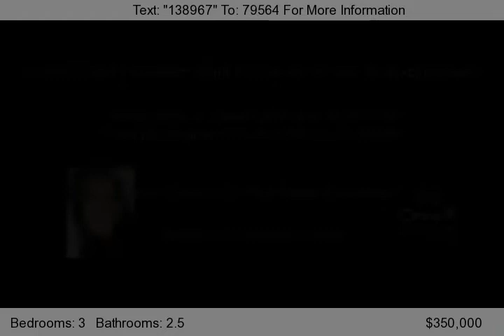8150 Buckingham Rd., Fort Myers, FL 33905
Listing price may not be sufficient to pay the total costs of all liens and cost of sale, and sale of property at full listing price may require approval of seller's lender&#40;s&#41;. &quot;SHORT SALE&quot; GORGEOUS Custom Built Home on 10 acres in Buckingham. 3 Bd/2.5 Bath 2/Car Garage Pool Home with Office and Game/Guest Rm. Huge Gourmet KitchenW/Center Island and separate breakfast area. Stainless St...